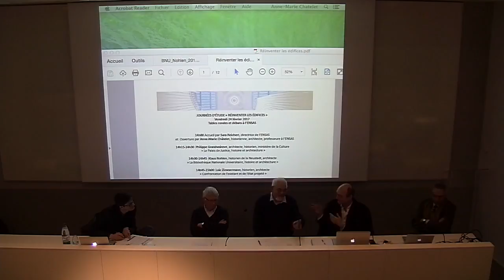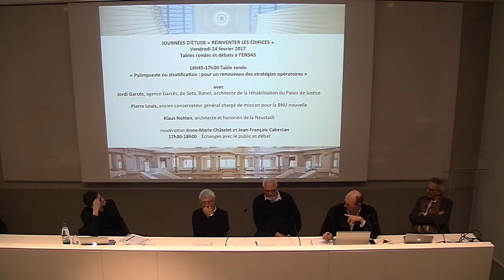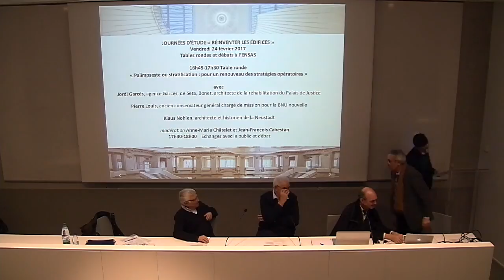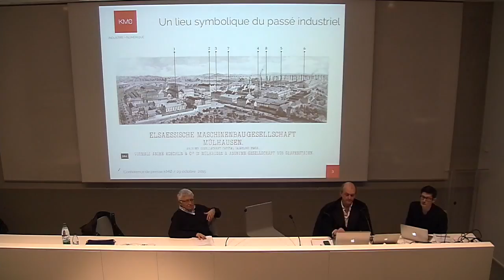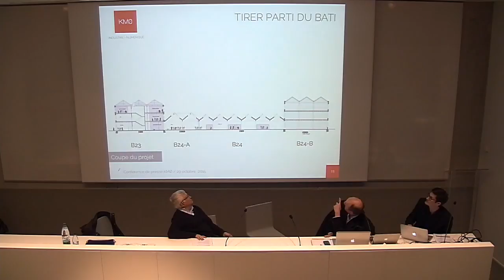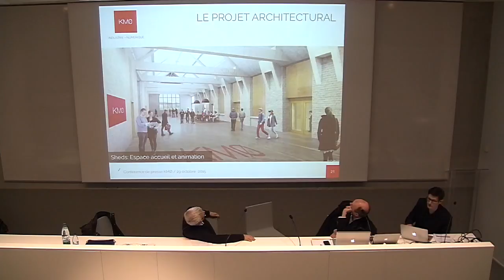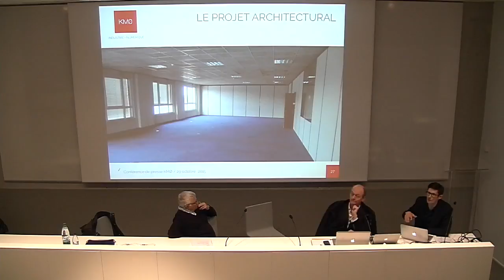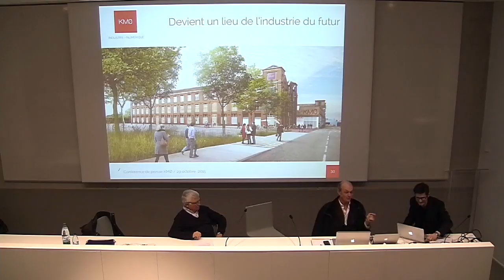Journée d'études "Réinventer les édifices" - 7 - Débat 2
2e table ronde : « Palimpseste ou stratification : pour un renouveau des stratégies opératoires »
avec Daria de Seta, agence Garcés, de Seta, Bonet, architecte de la réhabilitation du Palais de Justice et Maxime Lang, architecte d’opération, Pierre Louis, ancien conservateur général chargé de mission pour la BNU nouvelle et Klaus Nohlen, architecte et historien de la Neustadt
Modération :  Anne-Marie Châtelet et Jean-François Cabestan